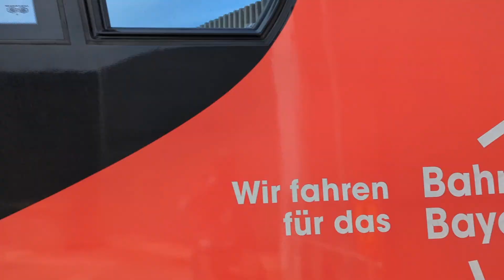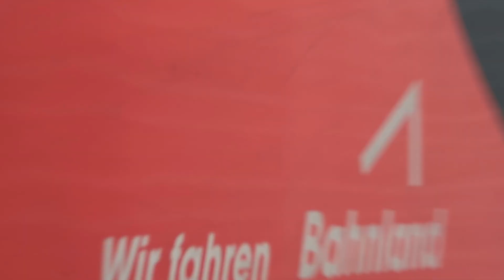Verschiedene Züge in Dachau Bahnhof